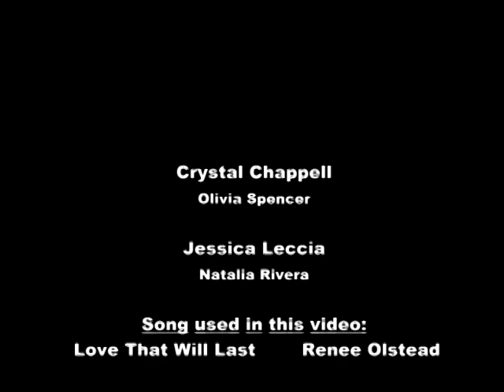Otalia A Love That Will Last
Music video. Otalia will live on forever!

Always thinking of my girl willow0511 when making my vids!